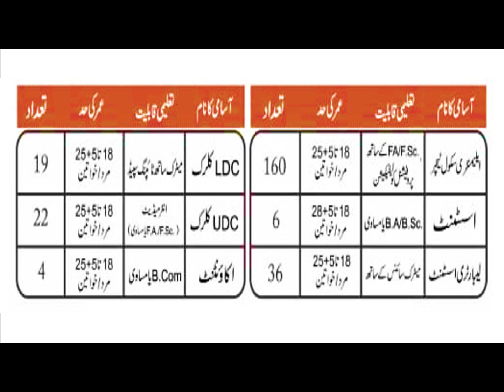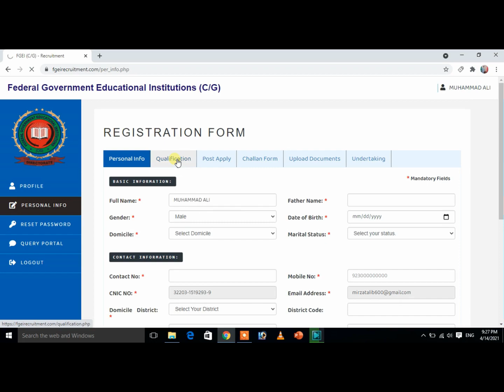Educators Jobs 2021 | Federal Government Latest Jobs in Pakistnan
educators jobs 2021 latest news
teacher jobs 2021
teacher jobs in pakistan 2021
teacher jobs in federal govt 2021
educators jobs 2021 latest news today
educators jobs 2021 latest news facebook
educator jobs pakistan
educators jobs 2021latest
latest educators jobs 2021 in pakistan
educators jobs  2021
jobs education department
vacancies in education department
latst educators jobs fb
latest educators jobs 2021 facebook
teacher jobs federal government
educators jobs federal govt
educators jobs in federal
educator jobs in federal 2021 fpsc
teacher jobs in punjab
educators jobs in punjab latest
educators jobs in punjab 2021 latest news today